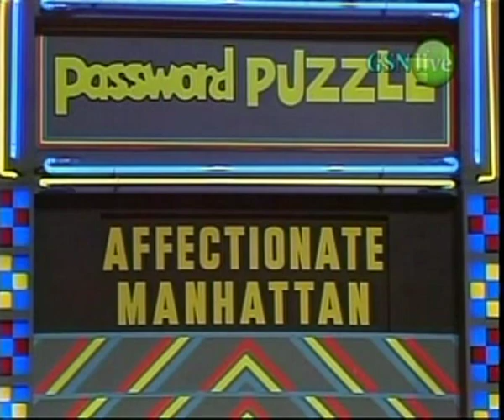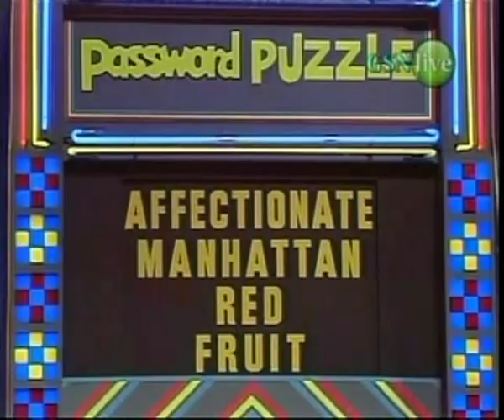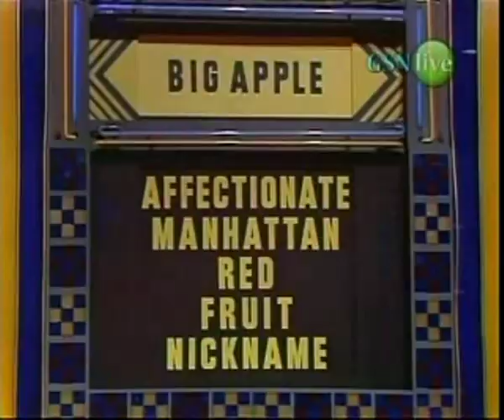Password Plus (Pam/Judd) (Part 4)